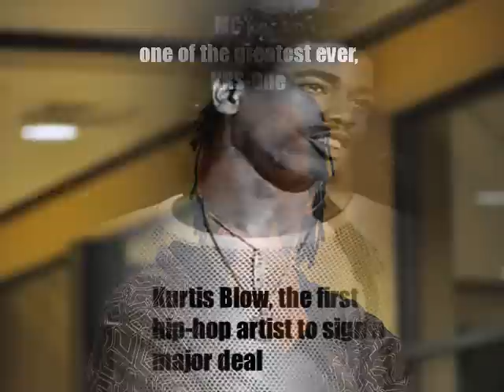ABDULLAH - Rhyming Example